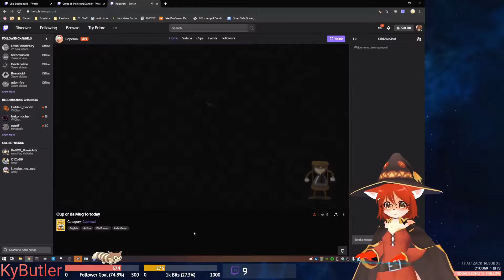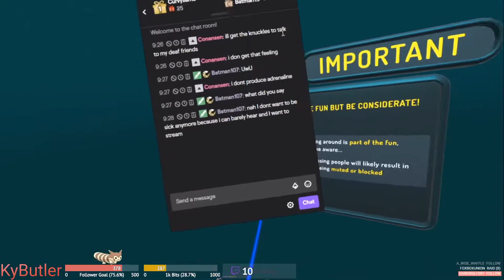F-Zero is so so so good - Stream Highlights #46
We did it . 500 followers on Twitch right before 2019 ended! Come join the fun if you haven't already!

But seriously, 500 follows aaaaaaaaaaaaaaaaaaaaaaaaaaaaaaaaaaaaaaaaaaaaaaa aaaaaaaa aa aaaaaaaa

kybutlLove's Conan hehe